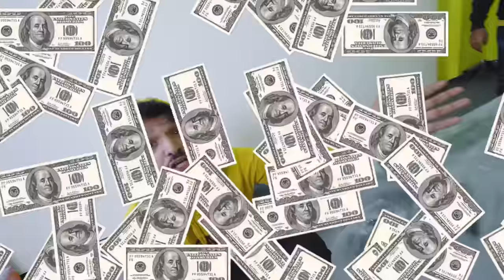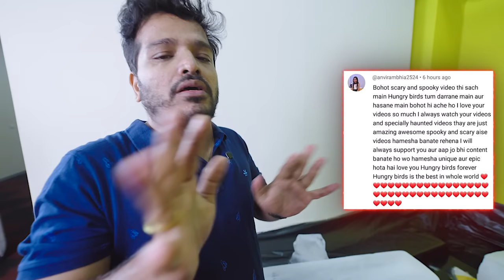Surviving In COLDEST ROOM For 24 Hours!!! *frozen*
Join the Hungry Birds on their frosty adventure in the "Coldest Room 24-Hour Challenge"! Watch as we tackle icy temperatures, huddle for warmth, and forage for survival.

Find out as the Hungry Birds showcase their resilience, teamwork, and a sprinkle of activities in this chilly challenge! Don't miss the heartwarming moments – hit play now! ❄️🐦